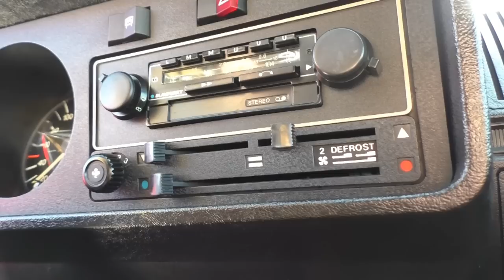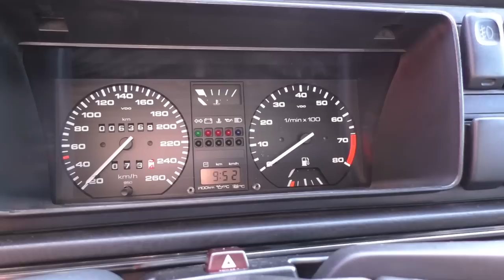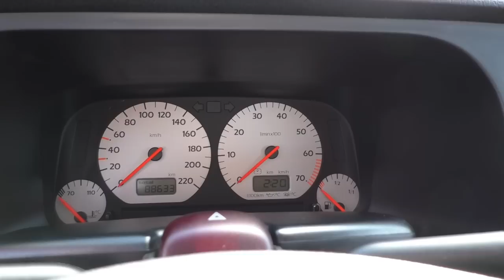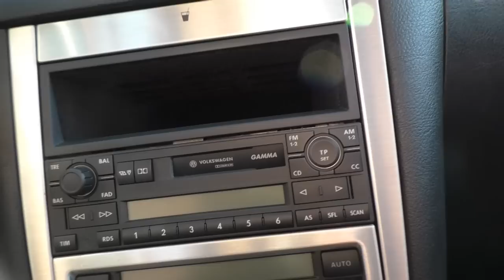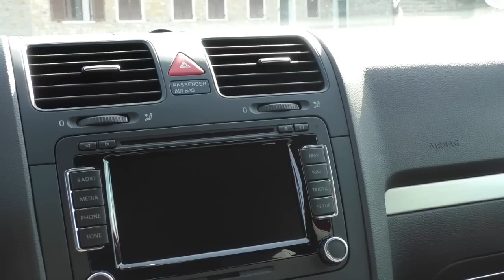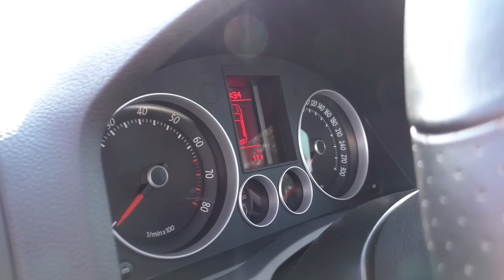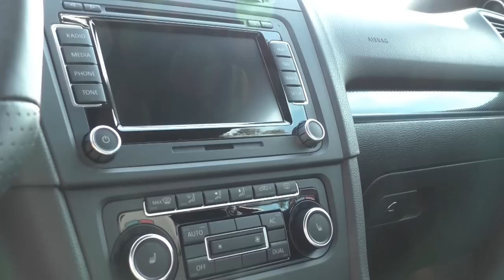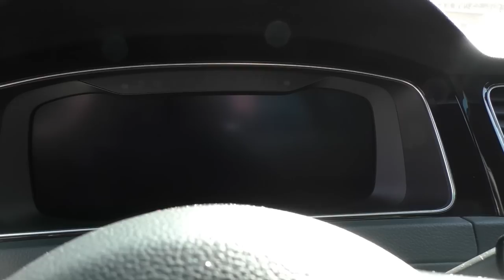VW GTI - All Golf GTI of 42 years! ENGLISH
Besides the main event - the GTI Performance days where I drove all three current GTIs´ - here is another GTI Special: The GTI Legends! What´s changed in the history of 42 years? All GTIs´ in a detailed close up!